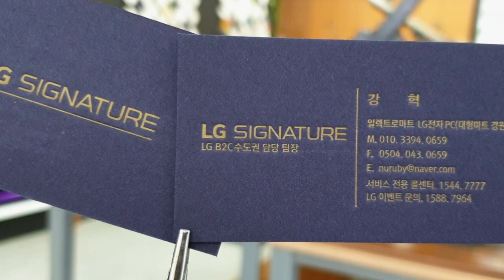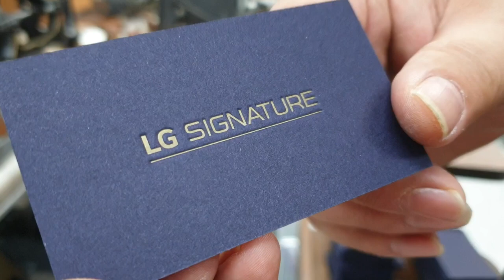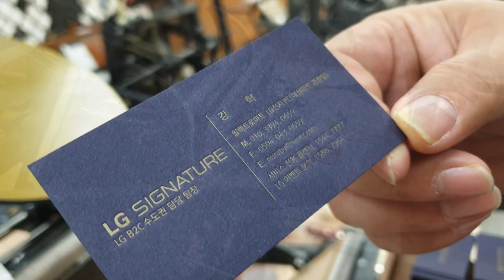Making letterpress printed business cards on blue paper. 블루 용지에 레터프레스 명함 만들기.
그문드 파워블루 용지에 예쁜 레터프레스 명함을 제작했습니다.